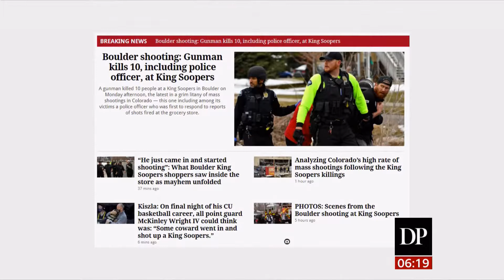Coronavirus (Covid-19) & newspaper headlines (see description) (UK) - BBC News - 23rd March 2021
}}} UK Newspapers:
1) £5,000 for holidaymakers going abroad.
2) Overseas travel ban till July.
3) Clive Myrie to replace John Humphrys as 'Mastermind' host.
4) 3rd wave fears.
5) USA - Boulder shooting - 10 people shot in grocery store.